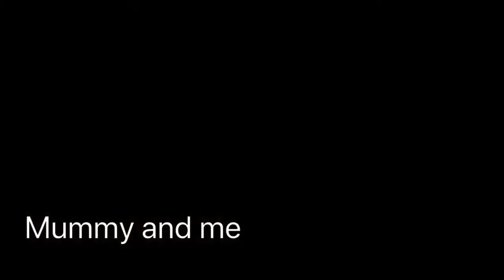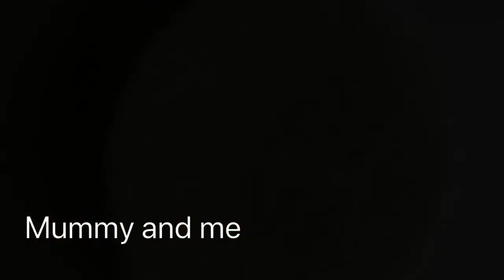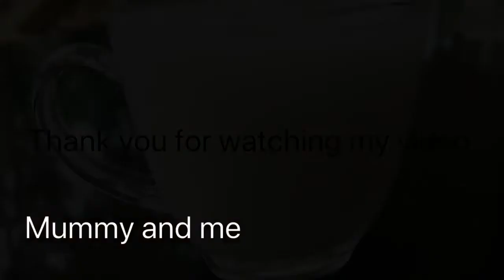നോമ്പിന്റെ ക്ഷീണവും ദാഹവും മാറ്റാൻ ഒരു ഹെൽത്തി ഡ്രിങ്ക് // super healthy drink//Arrowroot juice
Healthy drink// kuva powder juice: